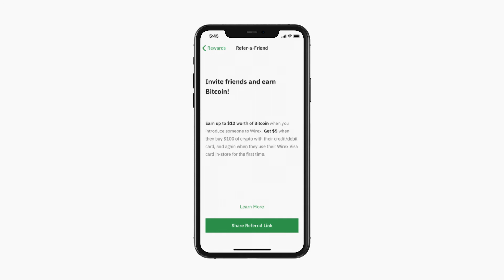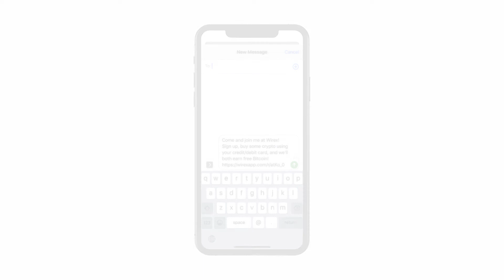Instruktaż Wirex 🇵🇱 Podziel się linkiem Refer-A-Friend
Cześć 👋 Chcemy pokazać Ci jak działa Wirex. Myślisz o zaproszeniu znajomych i rodziny do przyłączenia się do Wirex. Nagrodzimy Cię za to!

Chcesz dowiedzieć się więcej o naszym wyjątkowym programie Refer-A-Friend? Przeczytaj więcej na naszej stronie:

🤳 Chcesz więcej od Wirex?

📲Pobierz aplikację Wirex i rozpocznij!